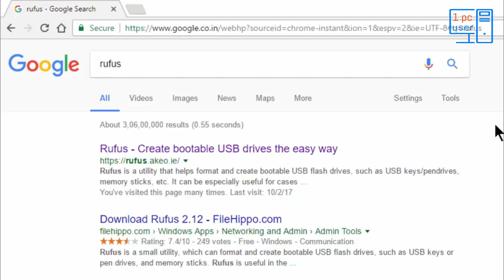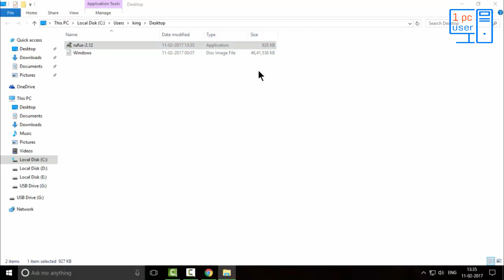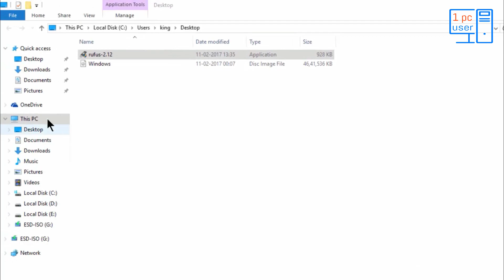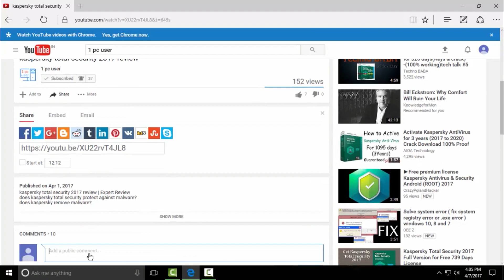how to make bootable pendrive for windows from iso file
create bootable usb flash drive for windows 10 / windows 8 / windows 7 from iso image

If you have an old USB drive lying around that you don't use anymore, you can turn it into an operating install disk for Windows, Linux or Mac, or turn it into a diagnostic tool for your PC. To make a USB bootable, you'll likely need to tweak and format the USB drive in a manner according to the specific operating system or purpose you have in mind.

If you are facing the problem while creating Bootable Pendrive. Here is the very easiest method to create Bootable Pendrive from iso file. We need to create bootable Pendrive of installing windows in your system without CD/DVD. You can use Pendrive for installing windows on your computer. Every day many people try to make bootable Pendrive, but not get success.

Because on the web, everybody tells about Run command to make bootable pen drive.

Command method is very hard to create bootable Pendrive for a beginner. Every user doesn’t know, he is using command is right or wrong , some users fails to create bootable Pendrive because they properly not follow the command.

Before begin, the process makes sure you have Windows iso file and Minimum 4GB storage Pendrive. If you don’t have .iso file then take it. You can use Nero software for making .iso file from CD/DVD.

► What is Bootable Pen drive?
Bootable pen drive is a method to install windows in your system through pen drive, after doing this you can easily use your pen drive for installing the operating system.

A common use of a bootable USB flash drive is to use it to boot into Windows. Booting from removable media such as a USB drive allows you to perform diagnostics on a computer that is having trouble booting from the hard drive. You can also use the flash drive to install Windows, instead of using the Windows installation CD.

► Why is it necessary to make a CD/pendrive bootable (using a converter) before using it to install an operating system?
► Why won't simply copying OS files into CD/Pendrive won't work. We have to convert it to a bootable CD/Pendrive to successfully install an OS through it.
-For this you need to understand the boot process. Below is the boot process simplified.

1. BIOS selects the disk which is set as the first priority for boot.
2. Now, this disk's first sector should contain the MBR (Master Boot Record) which also contains a "Boot flag". If this flag is 1 then it means the device is bootable and also that MBR is valid.
3. Now MBR points to the location of bootloader (i.e. NTLDR (in WinXP), bootmgr (in WinVista/Win8/Win10), GRUB in Linux). Then this bootloader is run. This is Stage 1 Boot.
4. After this, the bootloader reads the boot configuration and lists out all the available OS in the disk. Once, selected it loads the OS components (kernel, memory manager, cache managers etc.) and proceeds further till user login. This is Stage 2 Boot.
5. If BIOS is unable to find a valid MBR in first boot device it proceeds further to next device.

If we simply copy all the OS files into a USB/CD we are ready for Stage 2 boot but we haven't placed the MBR. That's why we need special tools to place this MBR so that BIOS recognizes the USB/CD as a bootable device and starts Stage 1 boot.

in this video i used RUFUS to make bootable pendrive for windows 10 from iso image. you can download RUFUS

overview of Rufus
- System Requirements:
Windows XP or later, 32 or 64 bit doesn't matter. Once downloaded, the application is ready to use.

- Notes on DOS support:
If you create a DOS bootable drive and use a non-US keyboard, Rufus will attempt to select a keyboard layout according to the locale of your system. In that case, FreeDOS, which is the default selection, is recommended over MS-DOS, as it supports more keyboard layouts.

- Notes on ISO Support:
All versions of Rufus since v1.1.0 allow the creation of a bootable USB from an ISO image (.iso).

Creating an ISO image from a physical disc or from a set of files is very easy to do however, through the use of a CD burning application, such as the freely available CDBurnerXP or ImgBurn.

- Notes on UEFI & GPT support:
Since version 1.3.2, Rufus support UEFI as well as GPT for installation media, meaning that it will allow you to install Windows 7, Windows 8 or Linux in full EFI mode.
However, Windows Vista or later is required for full UEFI/GPT support. Because of OS limitations, Windows XP restricts the creation of UEFI bootable drives to MBR mode.